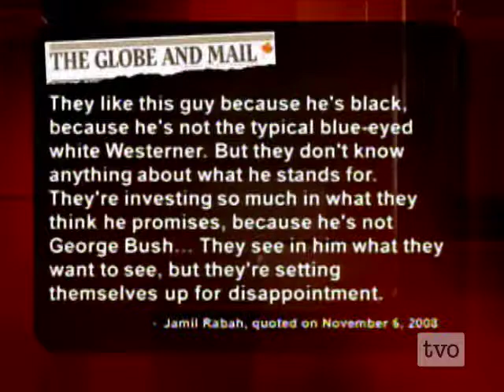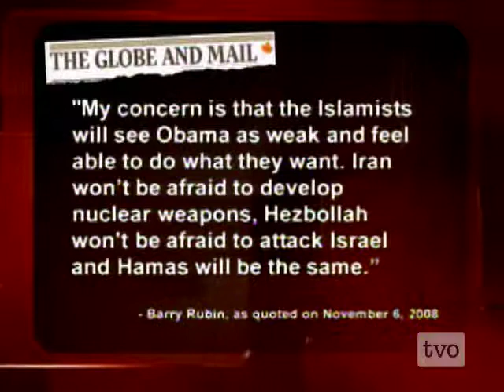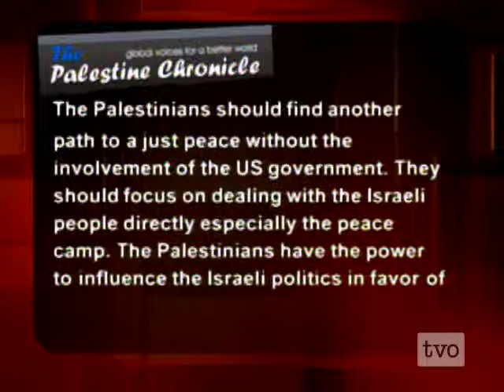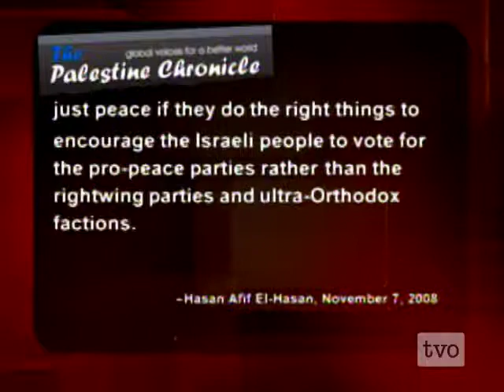Advice for Obama: Beshara Doumani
Palestinian historian Beshara Doumani tells Steve Paikin why the Israeli-Palestinian peace process should be President-elect Obama's Mideast priority. Friday December 12 2008